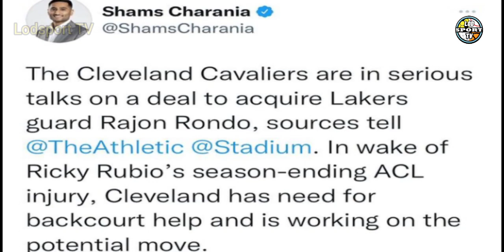RAJON RONDO NASA CAVALIERS NA! KLAY AT IRVING MAGBABALIK NA! NETS AT GSW MAY RESERBA! | Lodsport TV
Lodsports TV
Nba updates
Rajon Rondo to Cavaliers
Rajon rondo trade to Cavaliers
Ricky Rubio ACL injury
Ricky rubio injury update
Klay Thompson Return
Kyrie Irving Return
Brooklyn Nets
Golden state warriors
Klay thompson update
Kyrie irving vaccine issue
Kyrie irving update
Lakers trade Rondo to Cavaliers
Kevin durant
Stephen curry
Trade talks

*LEBRON JAMES

NBA updates
Basketball updates
Boxing news
Sports updates